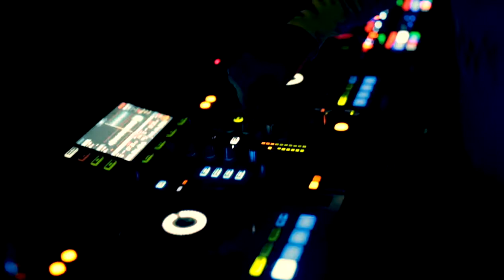We Want More Electronic Music Yaoundé - Prochaine édition 13 avril 2019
We Want More est de retour avec une nouvelle soirée de musique 100% électronique à Yaoundé ! 4 DJ, 1 lieu hors du commun, des milliers de watts et surtout une ambiance exceptionnelle comme à chaque édition. En partenariat avec l'entreprise HLOG qui nous cédera le temps d'un weekend leur base logistique. Le bar sera assuré par The Burger Bar Yaoundé, l'assurance d'un service professionnel. Comme à chaque fois, nombreuses surprises et goodies seront distribués. 3000FCA l'entrée et happy hour de 21h à 23h (une boisson achetée = 1 boisson offerte). Ne ratez pas LA soirée 100% électro de Yaoundé. Infos au Burger Bar ou au 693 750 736 (WhatsApp)